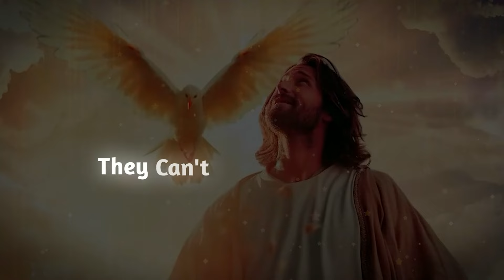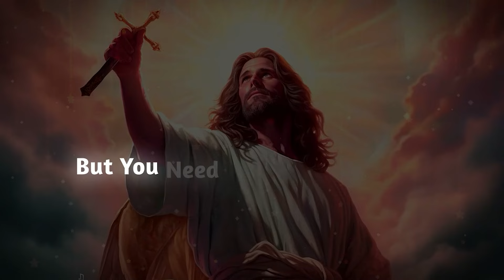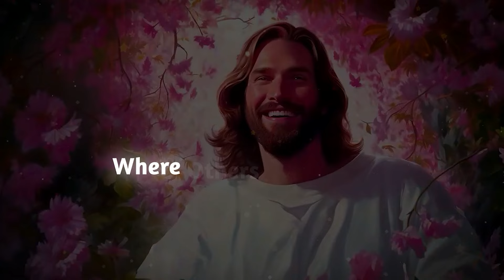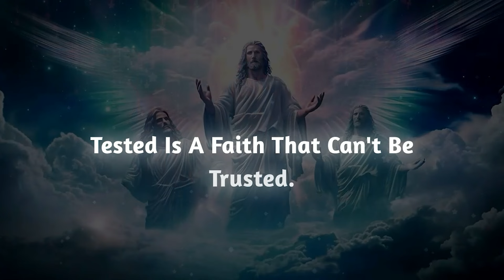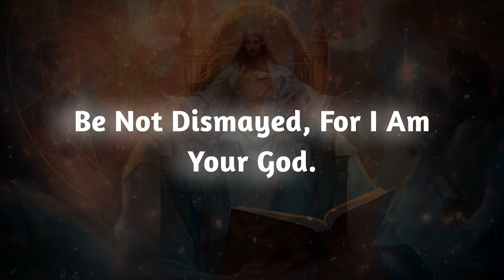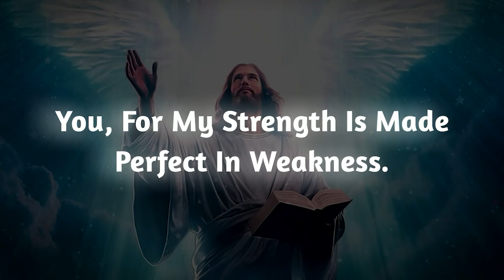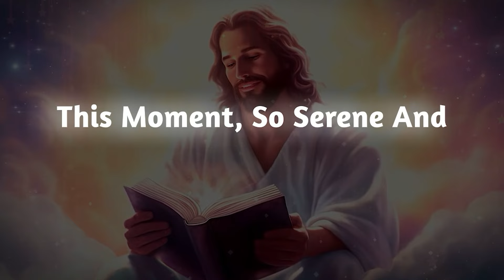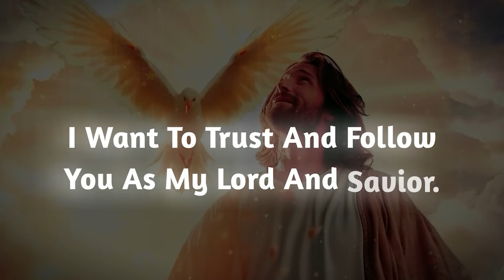WARNING !!SOMEONE IS WATCHING YOU AND YOUR P****. THEY’RE THREATENED BY YOUR....